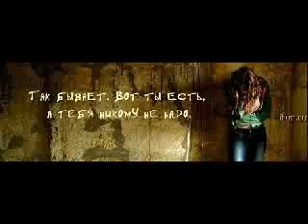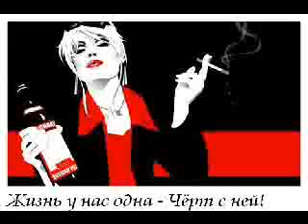Penek & Dub Present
just having fun and going crazy!

u kogo problemi so zdoroviyem proshu otluchitsa)
psb!